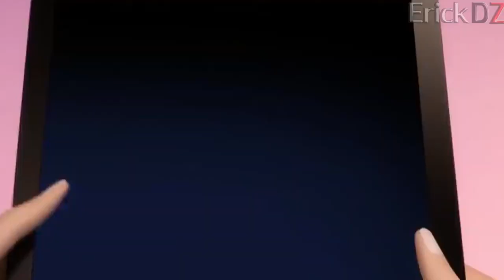Eldarion Star - Akumatizada (Rap do Hawk Moth) Miraculous Ladybug Trap Vibe Prod. ZZZBeats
Joaninha milagrosa
vou te deixa irritada
to louco pra te ver

toda akumatizada
Vem,Vem,Vem,Vem Marinete
Vem marinete

depois dessa noite
Cê nunca mais me esquece
se prepara joaninha

vai
só batendo asa
e hora do combate
já preparei a bengala

entrou no meu covil?
hã
presta atenção

sem luz
sem câmera
só tem ação...

ela ta pique ioiô
vai pra frente e pra traz
sobe e desce

desce e sobe
essa mina e demais

se amarro na minha vibe
tikki tikki tikki tac
olha só já e tarde

sei que tu gostou
de uma vez assuma
esse charme já ta chato

mas a verdade e só uma
joaninha milagrosa
de noite tu se joga

cola no covil
que o Akuma te adora
larga desse tal de CaitNoir

ta sempre muito longe
nunca da pra alcançar
eu so cat no chão

te passando a visão
mas se quiser voar
meu akuma entra em ação ♪